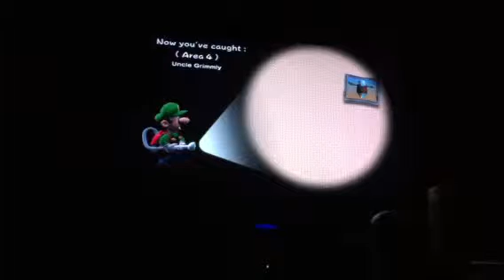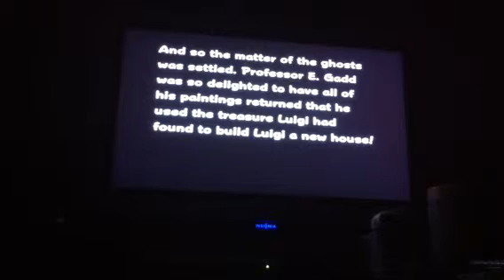Let's Play Luigi's Mansion Finale: And that's that!!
I had a blast doing this lets play, and I hope u guys had fun watching. Thank u guys so much for all the views and subs. CU in the next one!